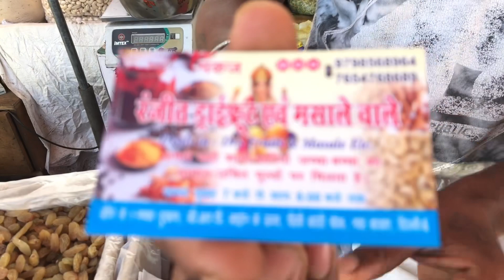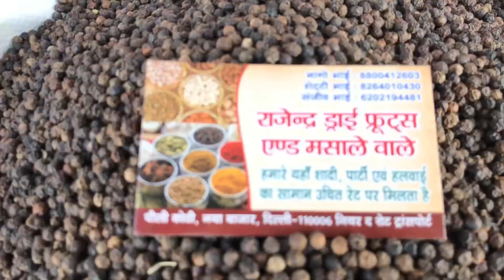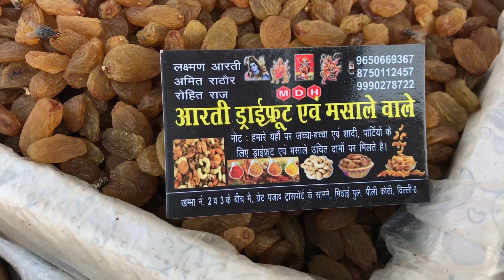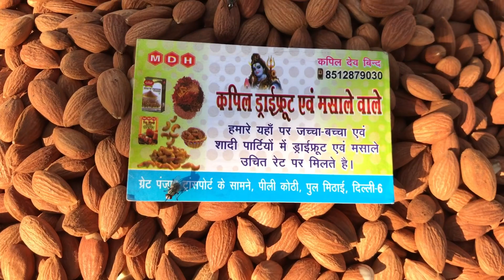CHEAPEST DRY FRUITS MARKET IN DELHI || दीवाली SPECIAL || wholesale rates par milte he dry fruits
Deewali ke moke par aapke liye laaye he dry fruits market ka vlog jahan milta he sabse sasta dry fruits ||
MITHAI PUL DELHI 110006
NEAR SADAR BAZAR

Delhi me dry fruits market ||
Badam market ||
Kaju market ||
Pista market ||
Akhrot market ||
Kishmish market ||
Khopra gola market ||
Gond market ||
Chilgoza market ||
Munakka market ||
Chhuwara market ||